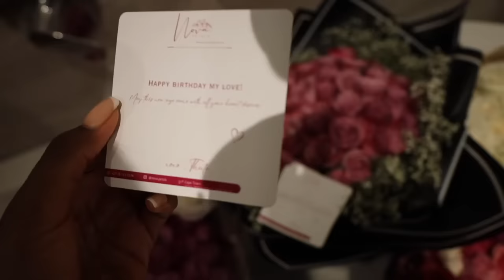weeklyvlog : It was my birthday! New coffee machine. Dinner with my girl. Meal prep + grocery haul.